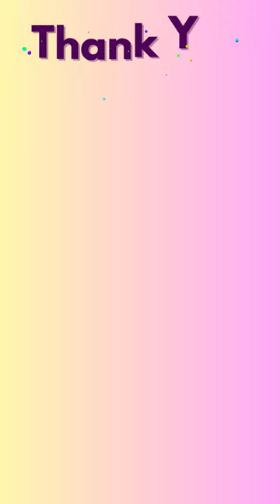Multi-Purpose Strainer or Washer Bowl for Rice Fruits & Vegetable Rice Bowl At Just Rs 89/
* The products shown in this video are not owned by Xpress Deals.